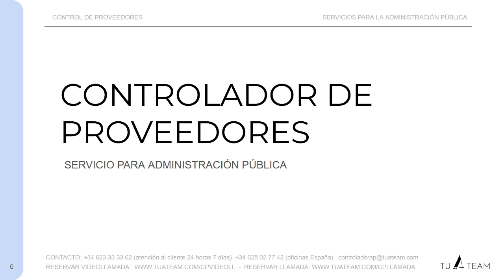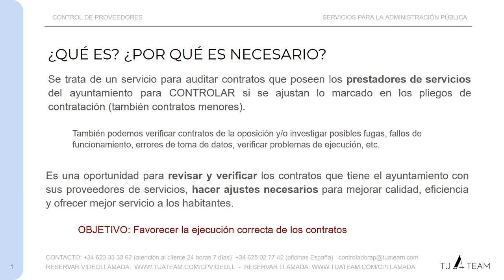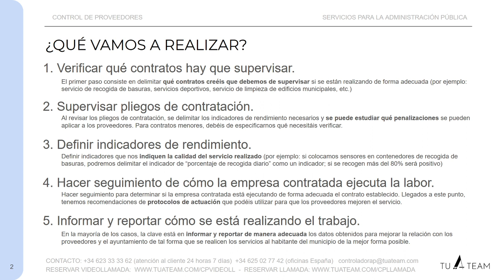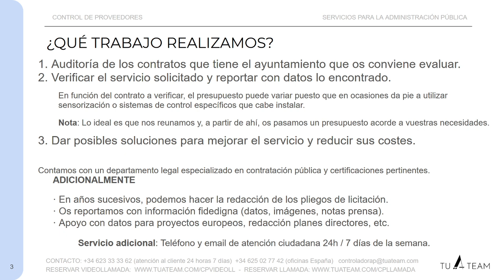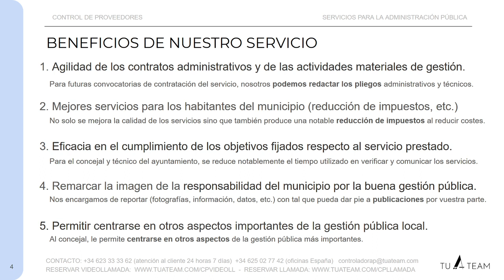Control proveedores - Explicación en vídeo